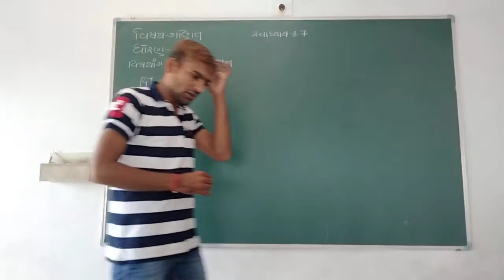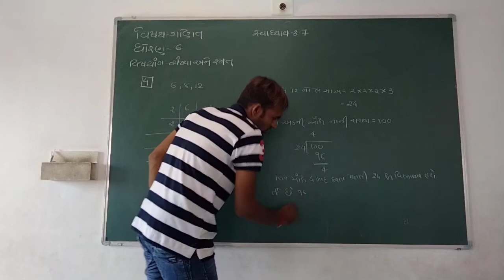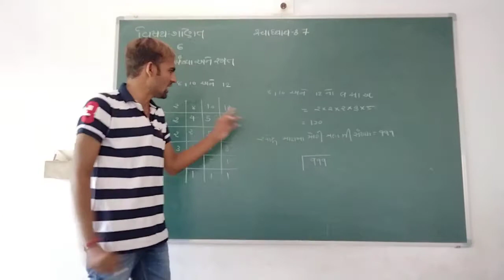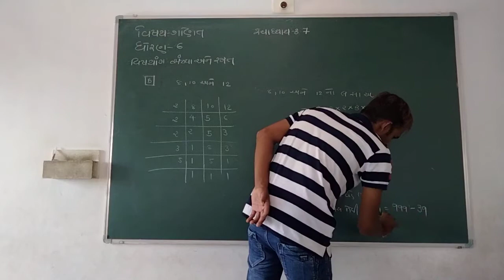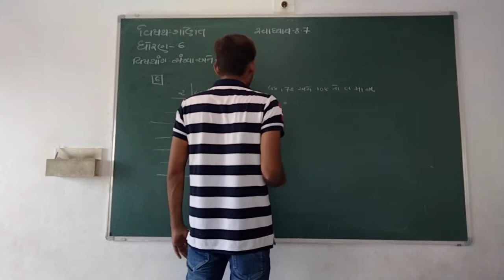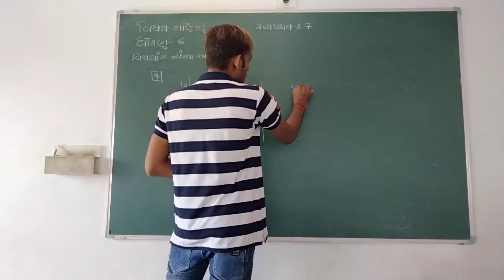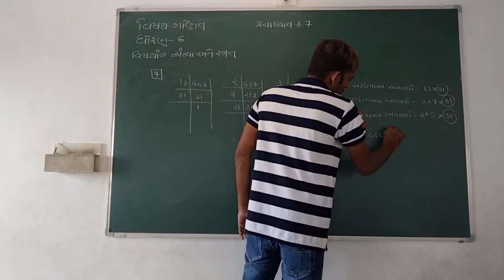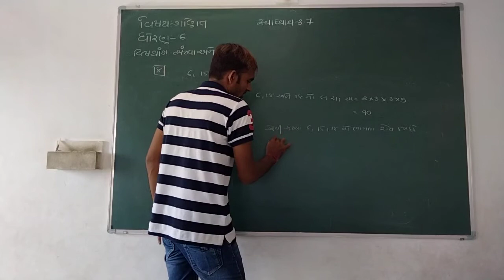Std - 6 Ch - 3 Part - 17